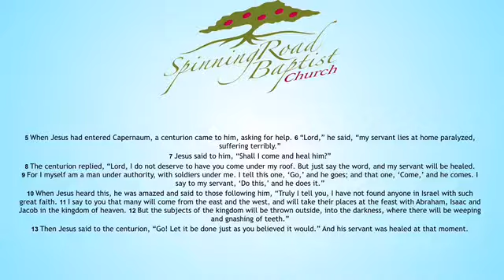“The Healing Touch” - September 8, 2019 - Pastor Scott Goodman - Matthew 8:5-13